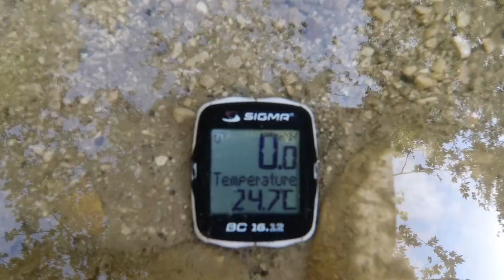Karaöz Mavikent Gökbük Köyüne Geçiş -17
Kamplı Bisiklet Turu;Adrasan'dan Karaöz,Mavikent,Kumluca,Saklısu,Limyra Antik Kenti,Finike Elmalı Yolu,Gökbük Köyüne Geçiş,Gökbük Kanyon Havadan,
Karaöz 27.07,  Mavikent Tabiat Ormanı 28.07,  Gökbük 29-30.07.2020,Asmr,

Gökbük Köyü güzel sakin bir köy, beni muhtara yönlendirip çadırı kurabileceğim yer gösterdikleri için teşekkür ediyorum,tatlı su kenarında kalmama rağmen hiç sinek olmaması dikkatimi çekti,belki de kurbağa popilasyonu fazla olduğu içindi...

Limira;
Limyra, Antalya il sınırları Finike ilçesi yakınlarında bulunan bir antik kenttir.
Limyra (Zemuri, Turunçova, Zengeder) Finike'nin 9 km kuzey doğusunda bulunan antik Likya şehirlerinden biri Limyra'dır. Turunçova - Kumluca arasındaki Torunlar'da bulunan antik kent, 1216 m yüksetlikteki bir tepenin eteğinde kurulmuş olup yol üzerindedir. Limyra antik kenti bir dönem Lykia medeniyetinin başkentliğini yapmıştır. Likya medeniyetinin doğudaki başkenti Likya iken batıdaki başkenti ise Xanthos'dur.

Eskiçağ bilginlerinden Plinius Limyra antik kentinden şöyle söz etmekte ''Limyra,içine Arykandos (Aykırı Çay) döküldüğü nehrin olduğu şehir'' diye yer belirttiği görülmektedir.

Limyra;
Limyra (Ancient Greek: Λίμυρα) was a small city in ancient Lycia on the southern coast of Asia Minor, on the Limyrus River (Ancient Greek: Λιμύρος).Already flourishing in the second millennium BCE, the city was one of the oldest and most prosperous in Lycia; it gradually became one of the finest trade settlements in Greece.

00:00 Adrasan Karaöz Yolu,
02:11 Karaöz Kamp Yeri
02:15 Karaöz Mavikent Yolu~Papaz Koyu,
04:33 Kargılı Koyu~Yolu,
06:39 Mavikent Plaj Yolu,
08:36 Mavikent Plajı,
08:52 Mavikent Tabiat Ormanı,
09:04 Kumluca Saklısu Yolu,
10:34 Limyra Kaya Mezarları,
10:52 Saklısu,
11:53 Hangi Kanal,
12:22 Kafi Baba~Bedir Baba,
12:56 Limyra Antik Kenti Merası,
14:08 Turunçova'dan Finike Elmalı Yoluna,
16:04 Yalnız~Gökbük Köyü Yolu,
18:15 Gökbük Köyü,
20:32 Kanyon Yolu~Dere Kenarı,
22:12 Gökbük Köyü Havadan,
22:46 Gökbük Kanyon,
24:10 Kamp Yerim,